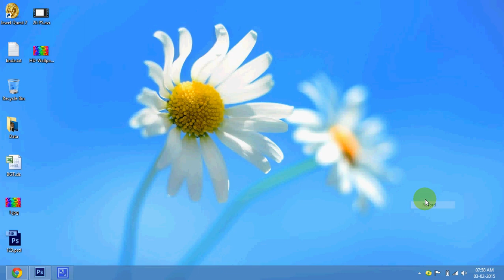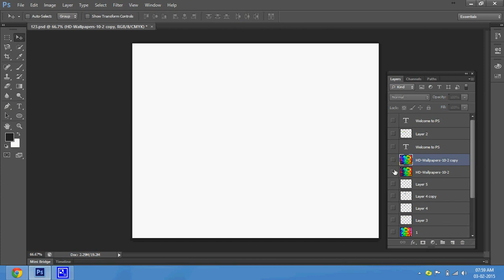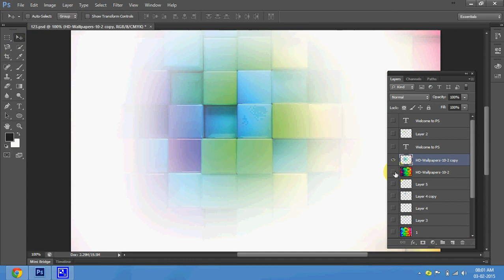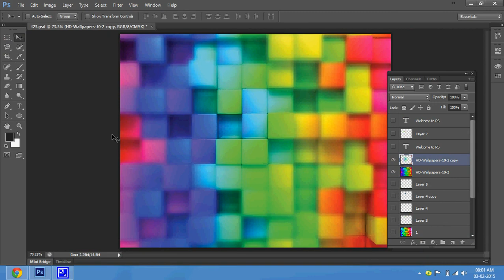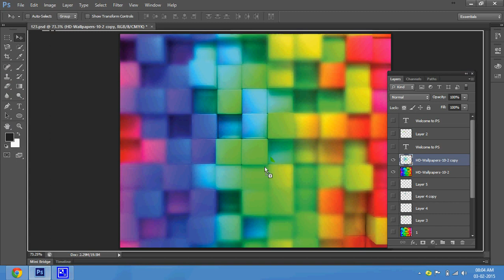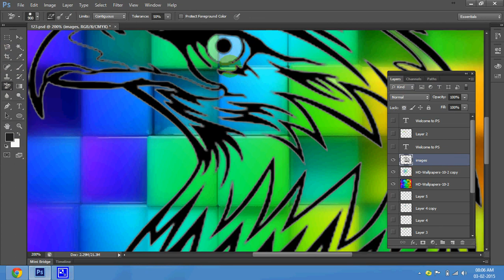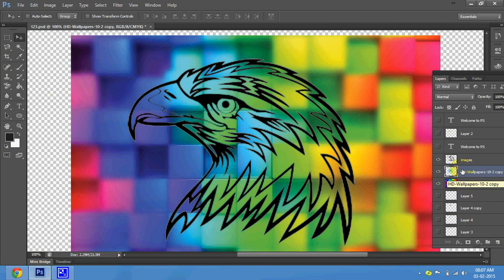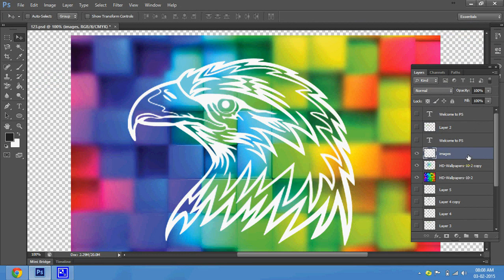26 2 Photoshop Designing